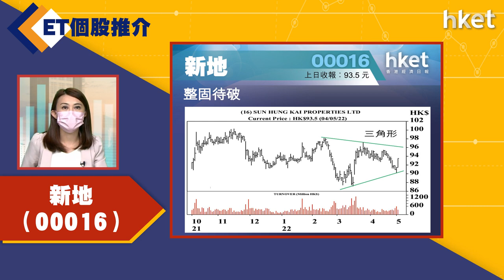【ET個股推介】新地 （00016）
今日ET個股推介－新地 （00016）